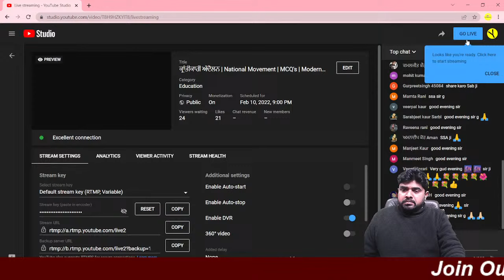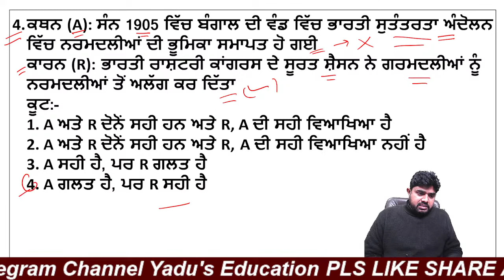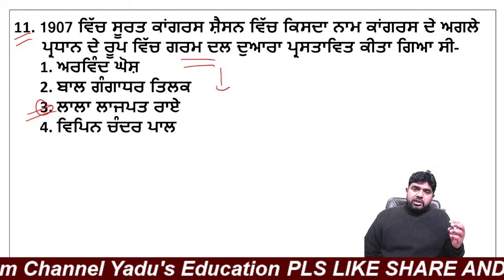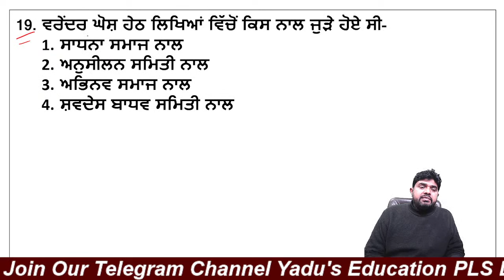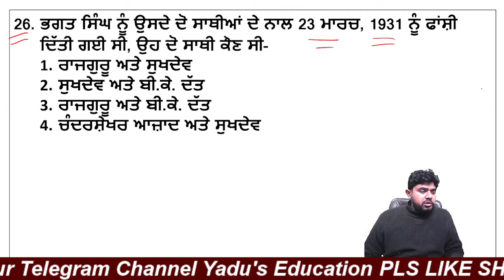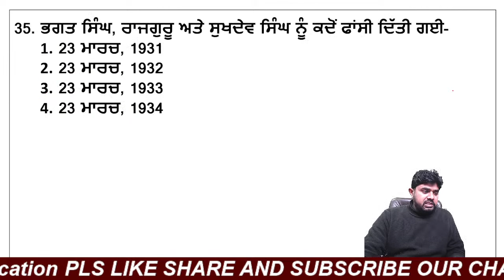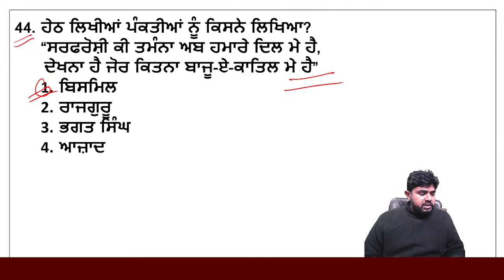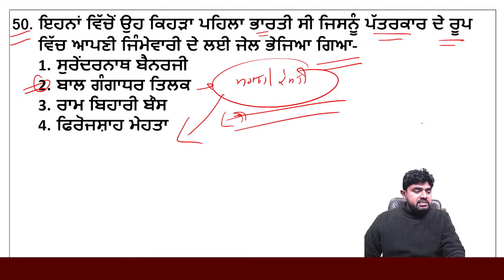ਕ੍ਰਾਂਤੀਕਾਰੀ ਅੰਦੋਲਨ | National Movement | MCQ's | Modern History | Yadu's Education | Krishan Yadav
ਬੰਗਾਲ ਵੰਡ / ਸਵਦੇਸ਼ੀ ਅੰਦੋਲਨ | Bengal Partition | MCQ's || Modern History || Class-23 || Krishan Yadav
ਕ੍ਰਾਂਤੀਕਾਰੀ ਅੰਦੋਲਨ

👉 Indian Polity Book – M.Lakhmikanth(hindi)
👉 Indian Polity Book – M.Lakhmikanth (English)
👉 Moderen History Book (English)
👉 Moderen History Book (Hindi)
👉 My Laptop

YADU'S Education is a channel which helps all over aspirents to prepare for all competitve exams like  TET, SSC, BANKING,DSSSB,IAS ,PCS,ARMY,KVS,NVS AND ALL CENTRAL,STATE EXAM.
Our goal will be to provide you with very quality and most valuable education...that will help you for your bright future.